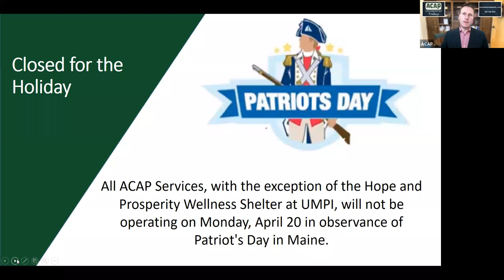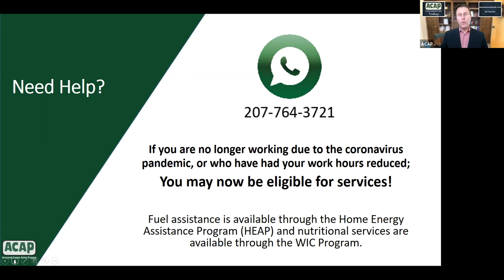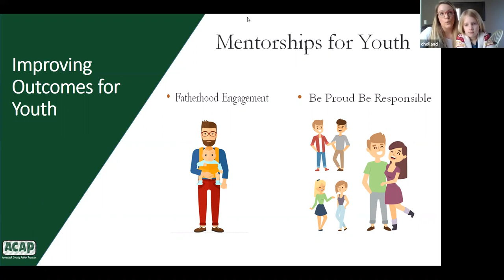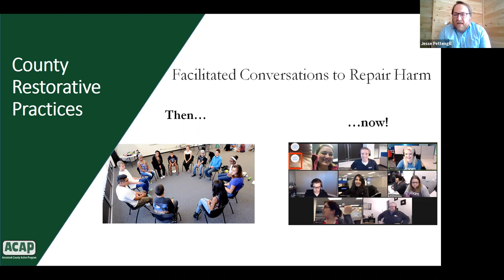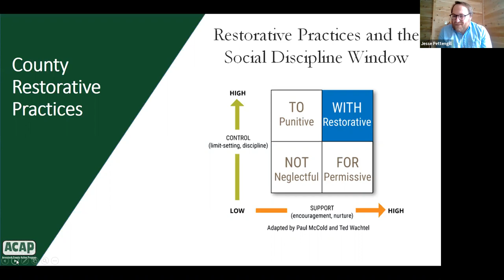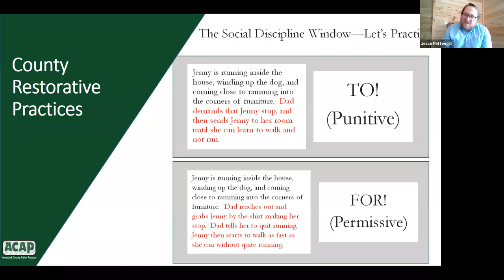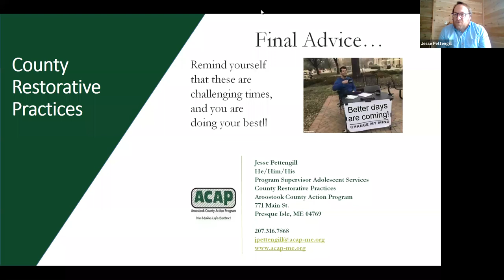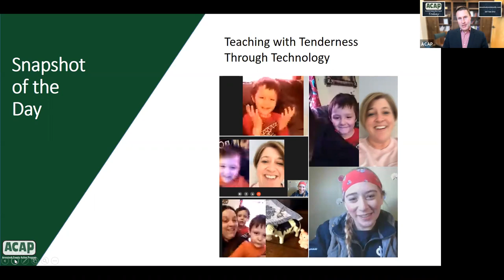ACAP Today 4.17.20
Another Family Focus Friday! Today we hear about the different Adolescent Services that ACAP provides.